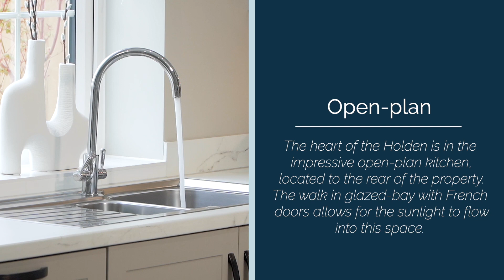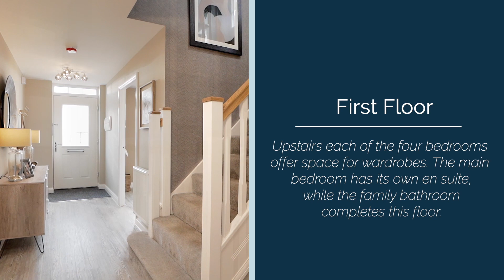David Wilson Homes - The Holden | Four Bedroom Home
The Holden is an ideal choice if you're looking for more space. Downstairs you'll find your spacious bay-fronted lounge, a home office or snug and the impressive heart of the home, the kitchen-diner with French doors out to garden.

Upstairs there are four double bedrooms with the main bedroom benefitting from its own en suite. There's also a family bathroom with a shower and a bath. If you didn't need all of the bedrooms you could create a dressing room.